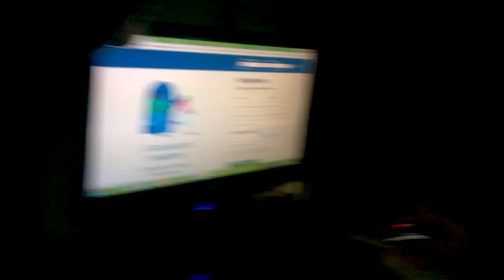ARGENTINA 0 ECUADOR 2 /INOLVIDABLE! Reacciones Ultimos Minutos de Historico Triunfo Tricolor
08/OCT/2015 - ECUADOR LE GANA A ARGENTINA EN SU ESTADIO!
Eliminatorias a Rusia 2018
Ya habiamos anotado los dos Goles y estabamos nerviosos los minutos finales del tremendo partido que le hizo la Seleccion ecuatoriana en el estadio Monumentale River, Ecuador empezaba una eliminatoria perfecta ganándole a ARG en su cancha y con su gente con goles de Frixson Erazo y Felipe Caicedo.
Aun no empezabamos a hacer video Reacciones como ahora!
Este archivo lo compartimos con todos uds.